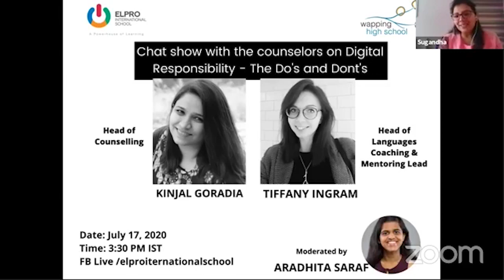A chat show with experts on Digital Responsibility in collaboration with Wapping High School, London